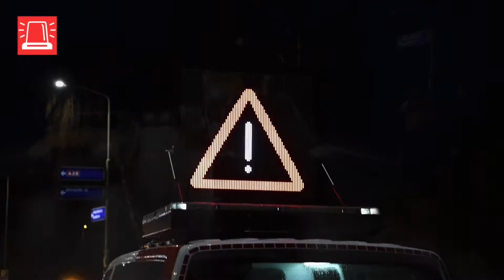Persoon bekneld in voertuig in Soesterberg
SOESTERBERG - Donderdagmiddag 7 januari rond 17:06 uur heeft een ongeval tussen twee voertuigen op een kruising plaatsgevonden aan de Richelleweg - N413 in Soesterberg.

112-Nieuws uit Amersfoort, Hoogland, Vathorst, Soest, Baarn, Leusden en Woudenberg leest u op onze of op onze Facebook pagina.

Wij houden ons bezig met het fotograferen van 112 nieuws. Dit 112 nieuws delen wij op onze nieuwswebsite en op onze social media kanalen.